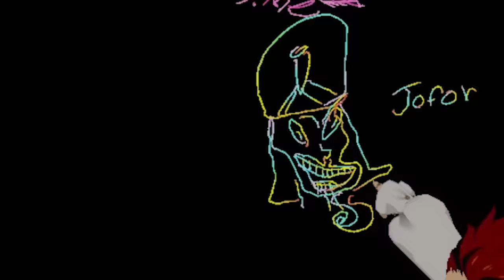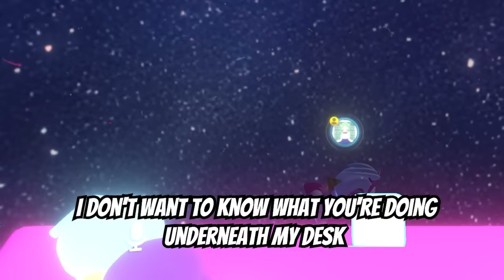SCOTT CAWTHON RETURNS FROM RETIREMENT! - Funny VRCHAT Moments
Scott Cawthon joins VRC! If you want more VRCHAT videos be sure to like and sub!

The download links for GraceChat are below